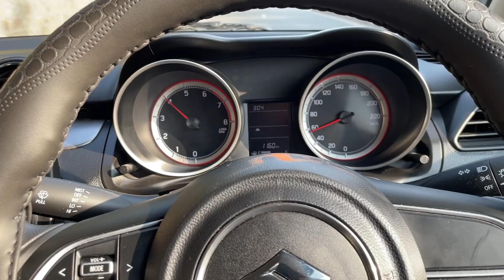Drive Experience of Maruti Suzuki SWIFT VXi 2023❤️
Hello Guys,
I am Saksham Pruthi.
Thank you video dekhne ke lie🙏🏻